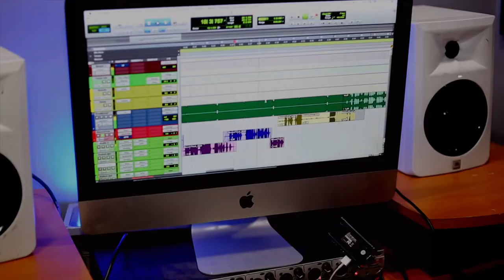T- Man - Freestyle (Lost Files Studio Visual)[Shot by @VIVIDALEXANDERFILMS]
Got Bored as fuck so I went through some old files from 2019 and figured New Content is better than no content. Enjoy 🥂